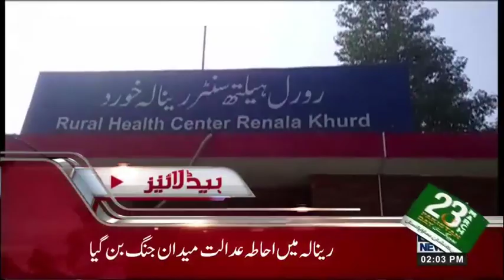News Headlines | 2:00 PM | 22 March 2018 | 24 News HD